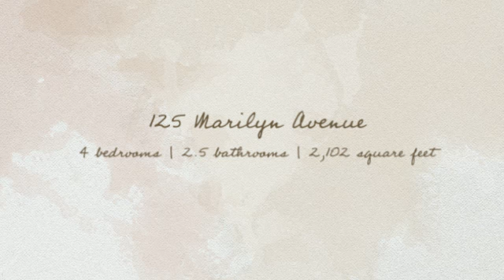125 Marilyn Ave Fairhope, AL 36532 MLS#507466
125 Marilyn Ave Fairhope, AL 36532 MLS#507466